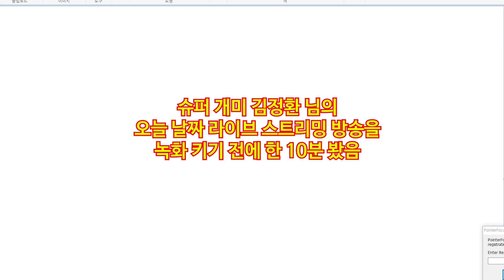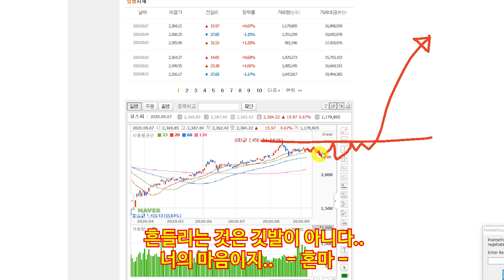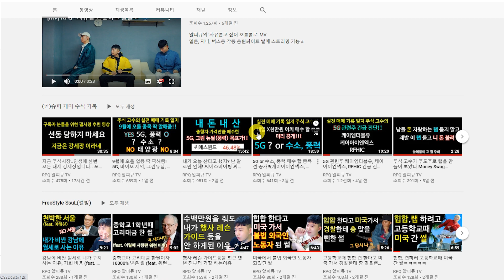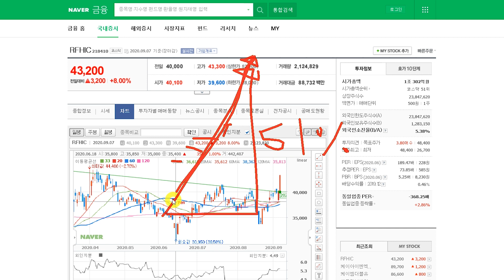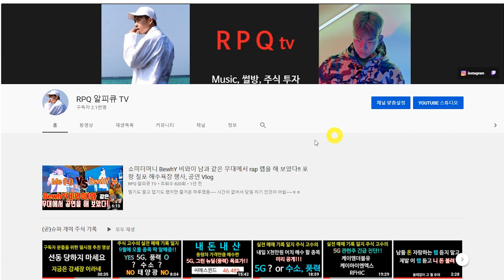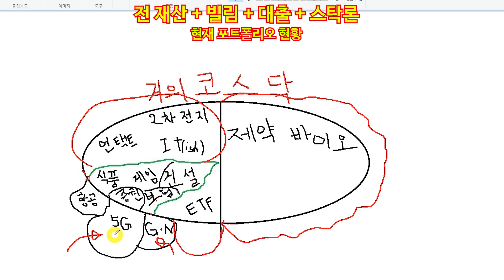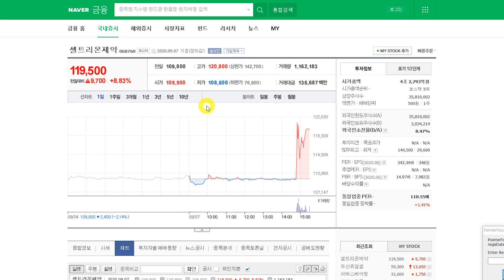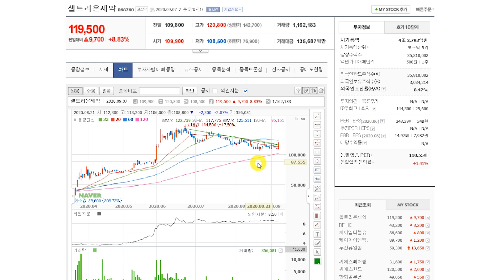주식 고수 실전 매매 일지(그린 뉴딜, 그린 에너지 5G, RFHIC, 두산퓨얼셀, 케이엠더블유, 케이아이엔엑스, 씨에스베어링, 씨에스윈드, 셀트리온제약)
영상초반에 하이라이트 예고편은 흥미를 위해 편집된 예고편일 뿐입니다.
끝까지 보세요.